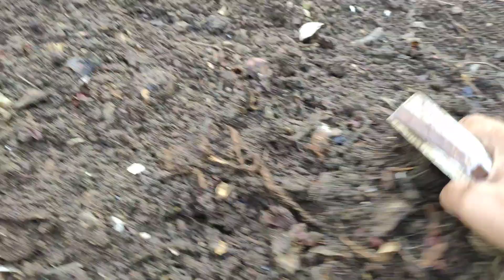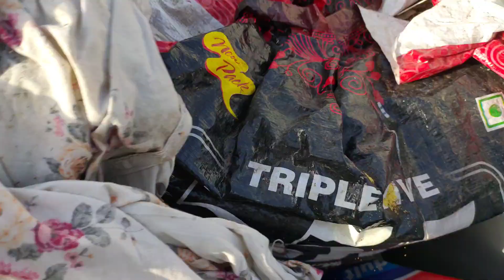आईए आपको अपनी कम्पोस्ट फैक्टरी दिखाऊं/किचन वेस्ट कम्पोस्ट/Endless supply of kitchen waste compost🍆🥔🥕